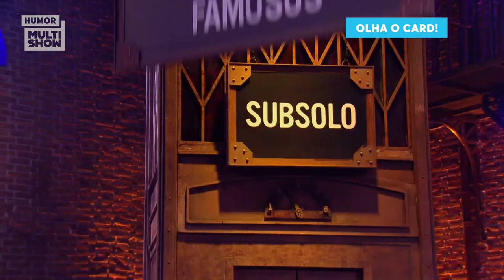MANU GAVASSI OU THELMINHA? 👀 Tatá coloca as BFFS de Rafa Kalimann no PAREDÃO | Lady Night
Manu Gavassi ou Thelminha? Buda ou Boninho? Tá pensando que a Rafa Kalimann ia ser entrevistada pela Tatá Werneck e não ia escolher quem fica e quem sai em um PAREDÃO? JAMAIS!

🎥 ASSISTA TAMBÉM 🎥